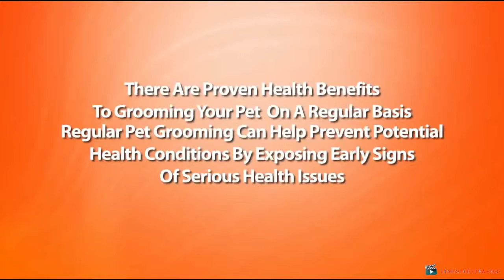Pet Grooming Services Video Advert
Get This and other High Quality Videos that showcases your company product or service!

Visit Us Today, for a free consultation.